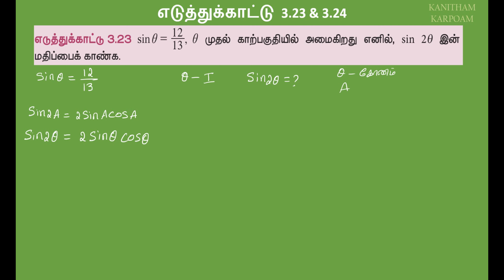TN 11th Maths Tamil Medium Example 3.23 & 3.24 // Chapter 3